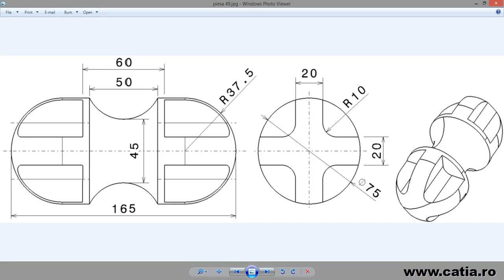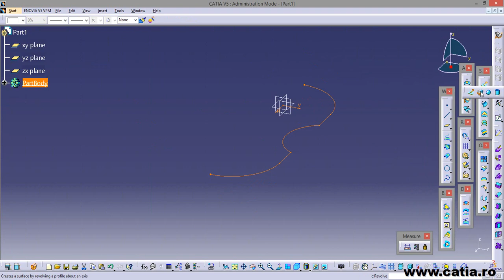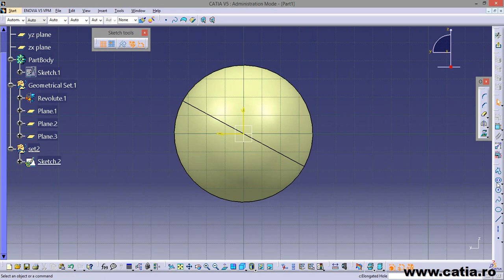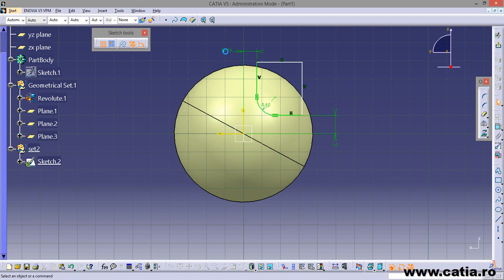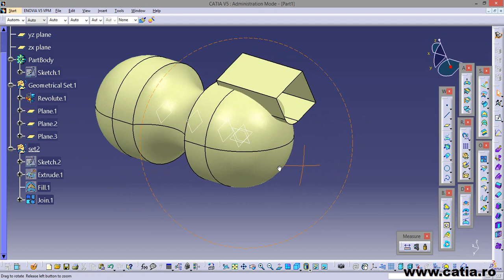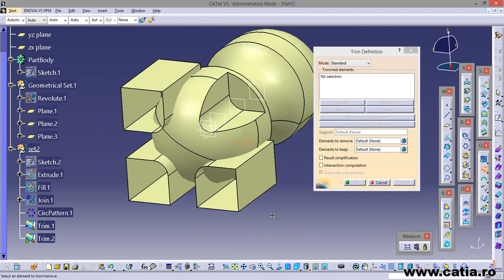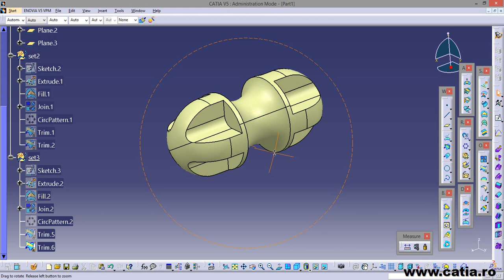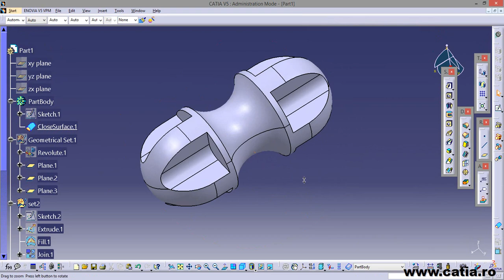How to create a mechanical part using CATIA Generative Shape Design and Part Design 106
University Politehnica of Bucharest, Romania
CATIA Part Design Specialist
CATIA Champion
Books on CATIA: